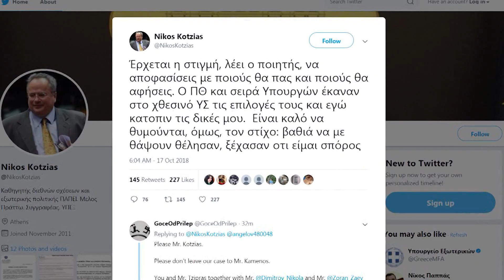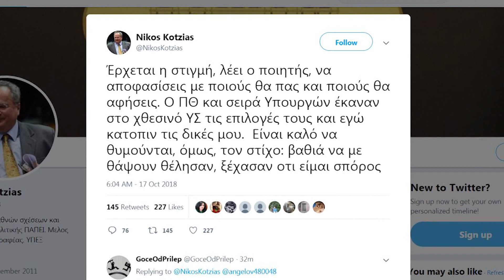Ora News - Greqi: Jep dorëheqjen Kotzias, postin e ministrit të jashtëm e merr Tsipras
Ministri i jashtëm, Nikos Kotzias ka dhënë dorëheqjen nga posti të mërkurën pasdite (17 tetor)

Lajmi është konfirmuar nga zyra e shtypit e kryeministrit grek, me një njoftim të shkurtër për shtyp, ku thuhet: “Kryeministri Aleksis Tsipras pranoi dorëheqjen e ministrit të jashtëm, Nikos Kotzias. E falënderojmë nxehtësisht për kontributin e tij në qeveri dhe ndaj vendit 3,5 vitet e fundit."

Postin e ministrit të Jashtëm e merr kryeministri, me qëllim që të kontribuojë me të gjitha forcat në përfundimin e suksesshëm të Marrëveshjes së prespës”.

Arsyeja o dorëheqjes lidhet me qëndrimin e kryeministrit Tsipras për të “lënë zbuluar” shefin e diplomacisë helene, në një përplasje me ministrin e mbrojtjes Panos Kammenos të martën, (16 tetor) gjatë një mbledhjeje të qeverisë.

Gjatë mbledhjes, Kotzias kërkoi që Kammenos të japë shpjegime për deklaratat që kishte bërë gjatë vizitës në Uashington, mbi nënshkrimin e marrëveshjeve dypalëshe në Ballkan, gjë që do të linte për më vonë çështjen e emrit të Maqedonisë.

Mediat citojnë Kotziasin të ketë thënë se deklarata të tilla diskreditojnë vendin dhe minojnë linjën që ka vendosur qeveria greke për çështjen e Maqedonisë.

Mediat gjithashtu citojnë ministrin e mbrojtjes të jetë kundërpërgjigjur duke e akuzuar Kotziasin si “njeri të Sorosit” dhe që “është i zhytur në fondet e ministrisë së jashtme”, duke aluduar për korrupsion.